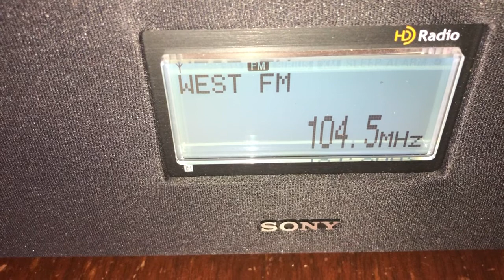104.5 4LRE Longreach into Bungendore [Es]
Longreach living up to its name. Distance= 874 miles/1406 km.